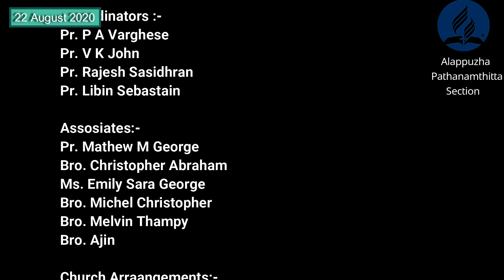Divine service 22 August 2020/ Alappuzha-Pathanamthitta Section of Seventh-day Adventist